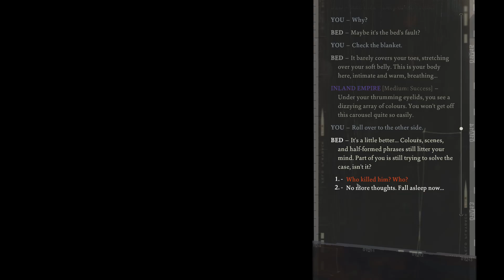So Maybe We Couldn't Quite Solve the Case in One Day | Disco Elysium: The Final Cut [Blind] | Part 8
Hello everyone and welcome back to Disco Elysium! This time we finally talk to the union boss, but before we do anything more its time to rest and attempt to settle our debts to the corporate overload at the Whirling in Rags